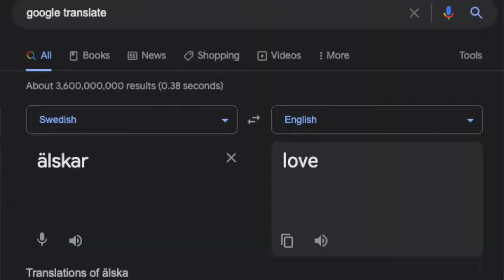NINA NESBITT Interview: "Pressure Makes Diamonds," Meeting Fans, Doing Yoga, & Speaking Swedish!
Scottish singer Nina Nesbitt joined us on Zoom for a casual convo about de-stressing with yoga, speaking Swedish to get closer with her family, meeting strangers in a car, and of course, her new song "Pressure Makes Diamonds." Nina's got an album coming September 2nd called "Älskar" (meaning "love" in Swedish), so keep an eye and ear out for that!